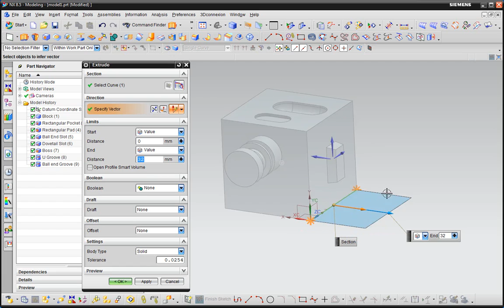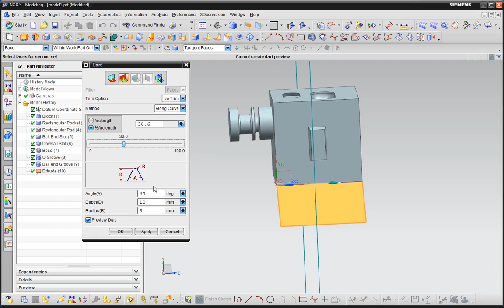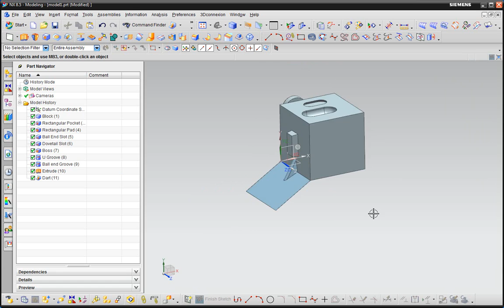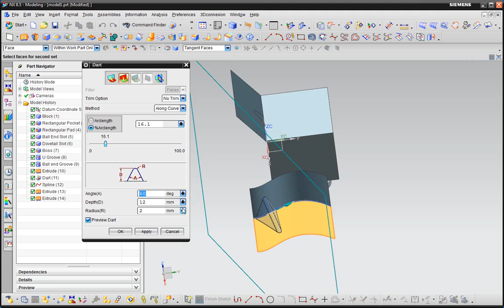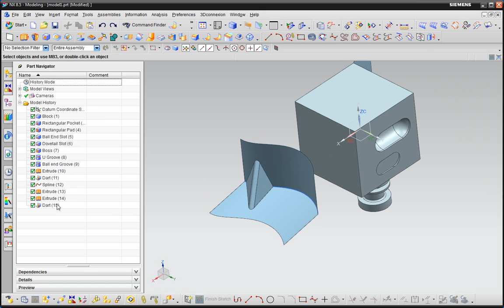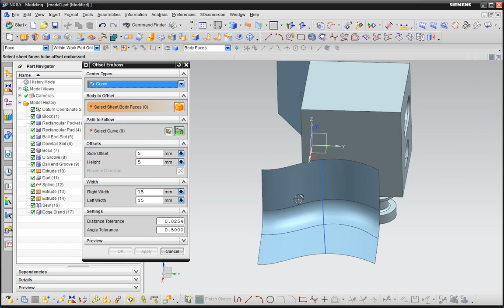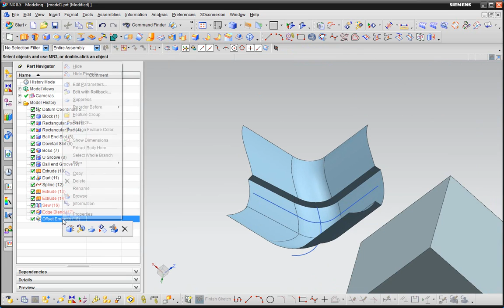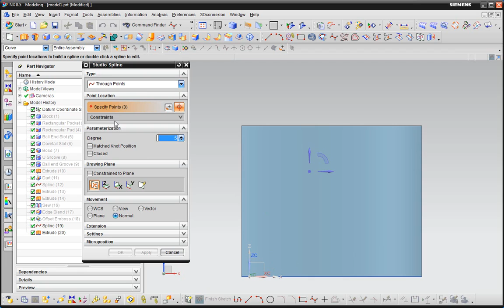NXCAD Aula 27 - Design Feature P2